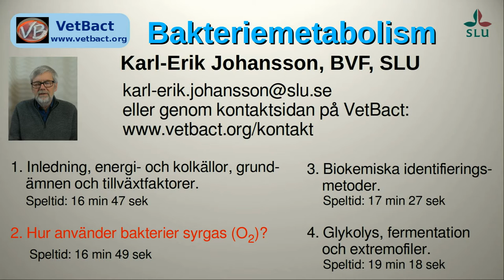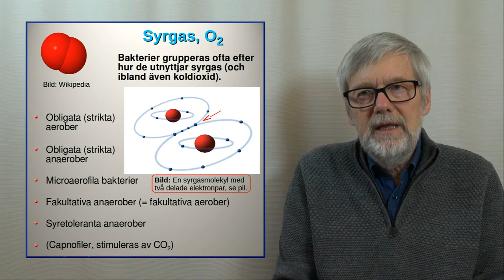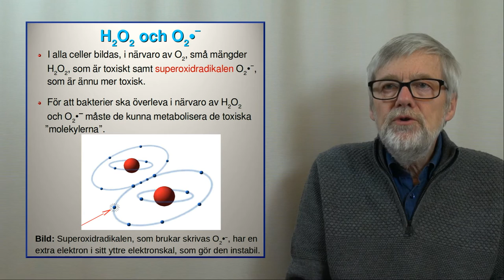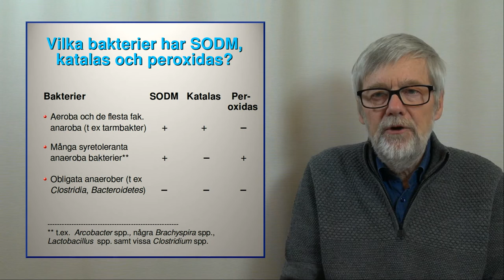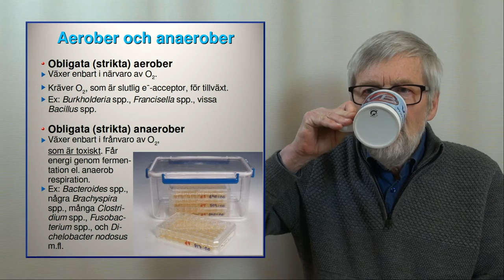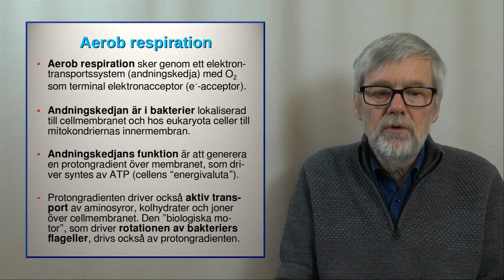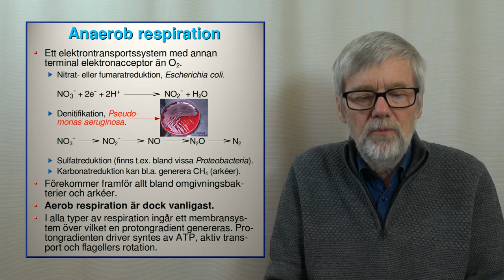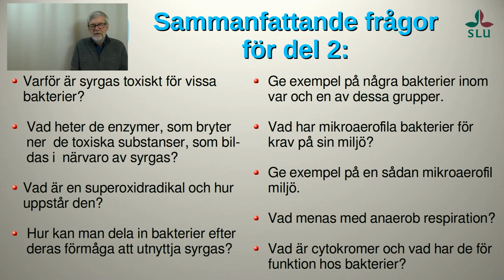Metabolism, Del 2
Denna video handlar om bakteriers metabolism och om hur skillnader i metabolism hos olika bakterier kan användas för identifiering. Videon är i första hand avsedd för studenter på veterinärprogrammet vid Sveriges Lantbruksuniversitet (SLU). Videon består av fyra delar: 1. Inledning, energi- och kolkällor samt grundämnen och tillväxtfaktorer; 2. Hur använder och påverkas bakterier av syrgas; 3. Biokemiska identifieringsmetoder; 4 Glykolys, fermentation och extremofiler.